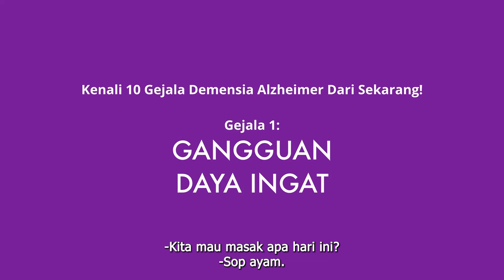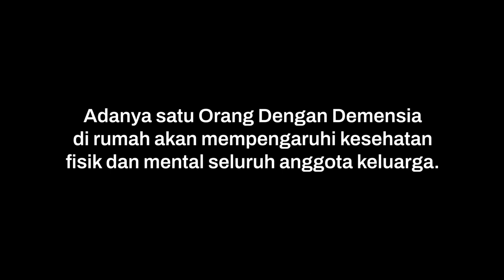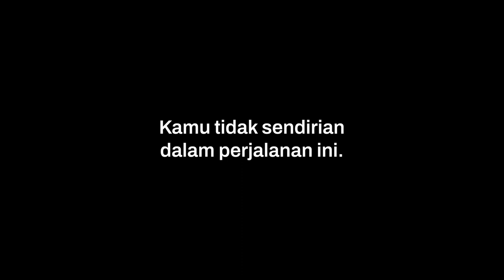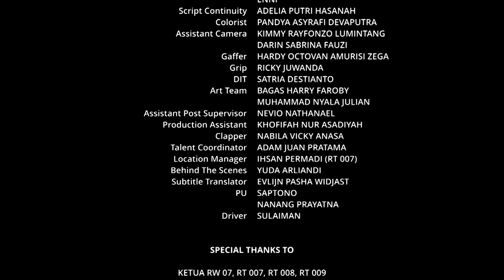Gejala 1: Gangguan Daya Ingat (10 Gejala Demensia Alzheimer)